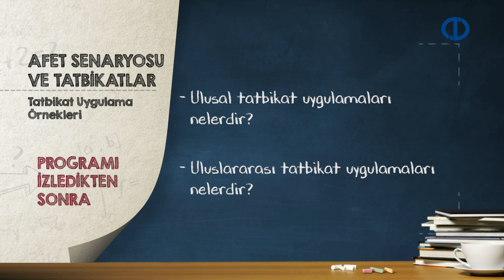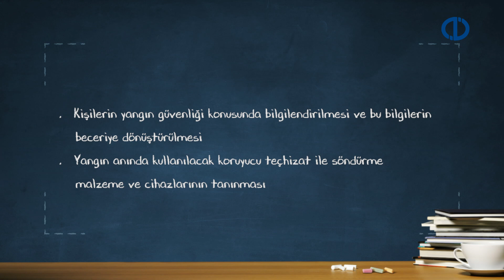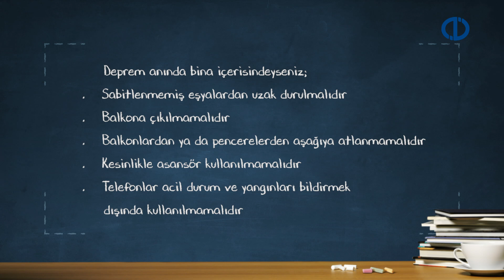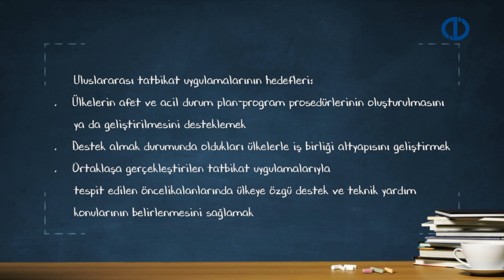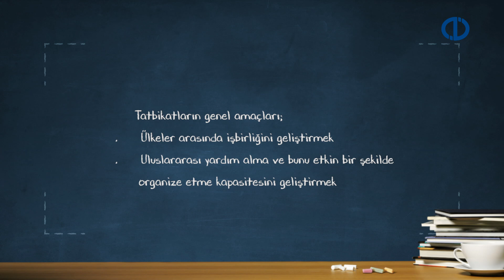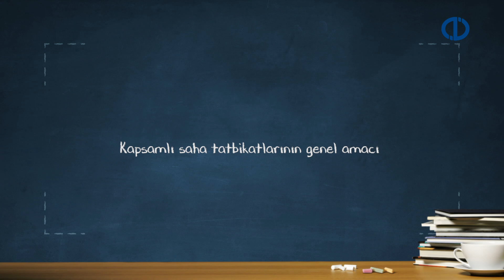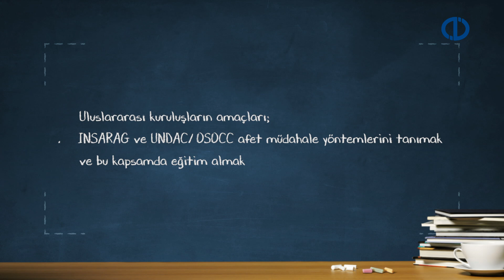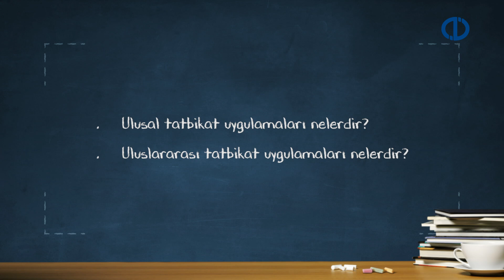AFET SENARYOSU VE TATBİKATLAR - Ünite 8 Konu Anlatımı 1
Ulusal tatbikat uygulamalarını açıklayabilme
Uluslararası tatbikat uygulamalarını ifade edebilme